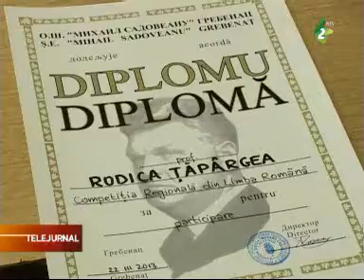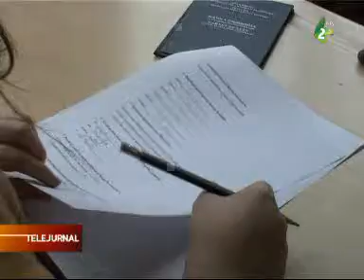Întrecerile regionale la limba română